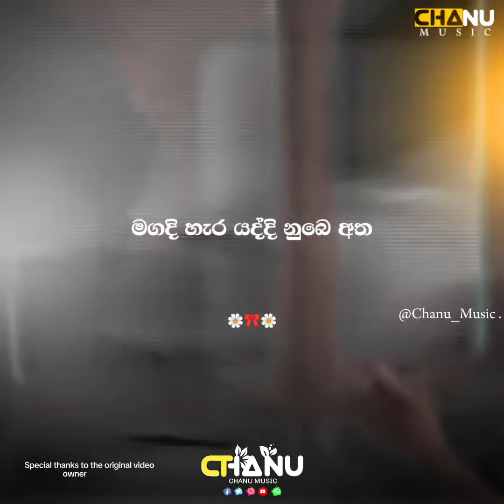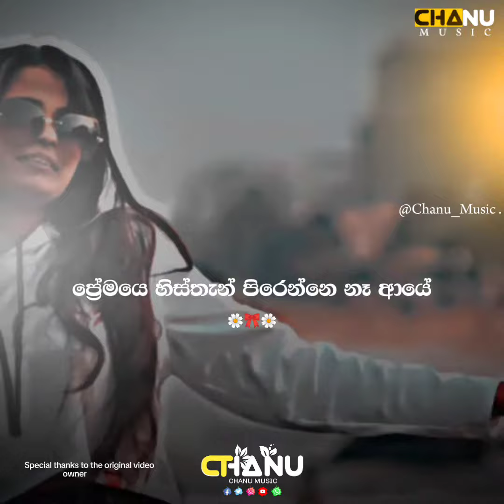premaye Histhen (Mahasona Ft Nethmin x Dilsham L Silwa#music